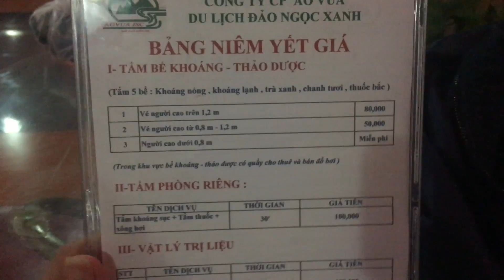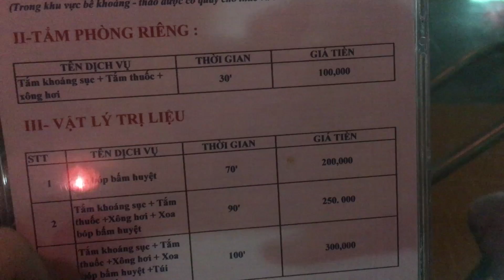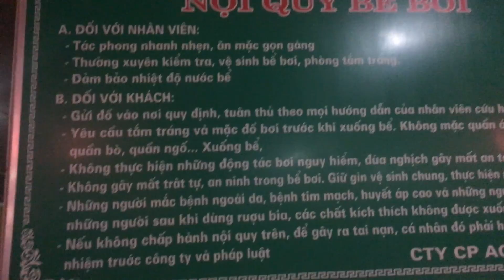Thử xông hơi massage Giá rẻ chỉ với 100k có check giá đầy đủ